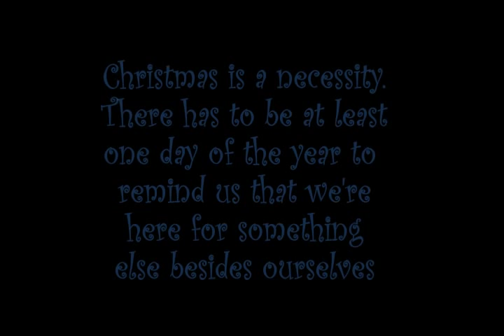Maniecki Chrismas 2011 FINALyyyyyyyy